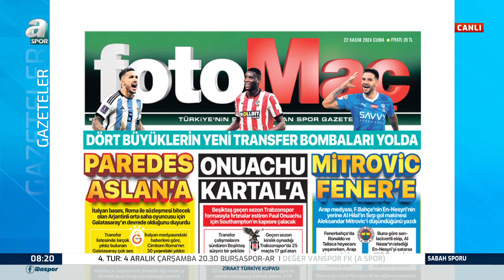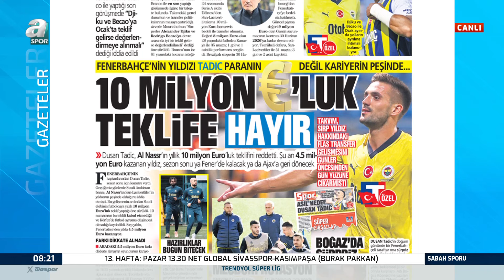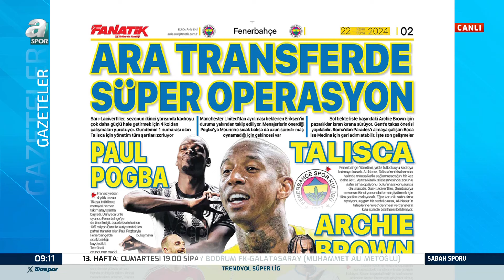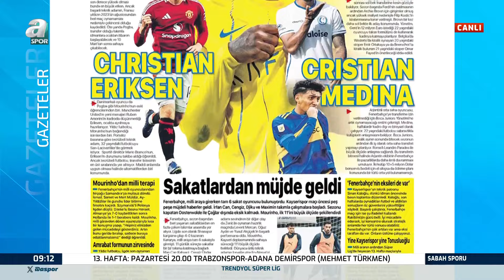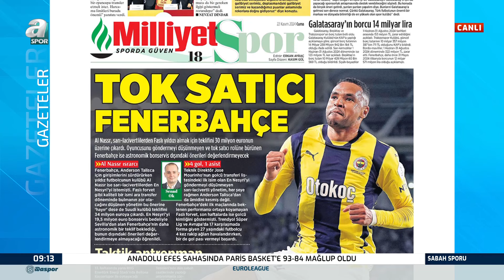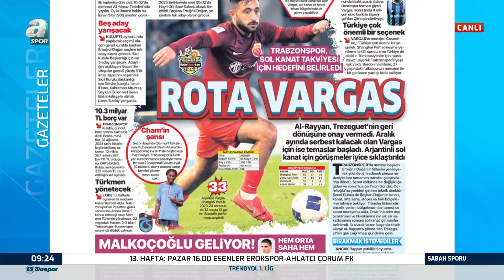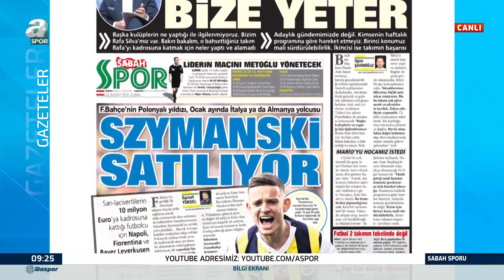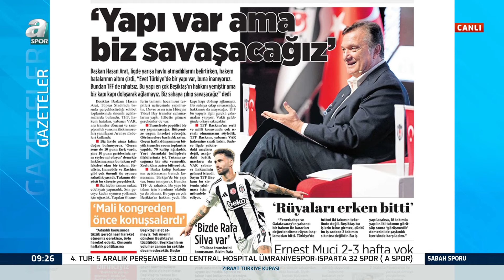Suat Umurhan: "Okula Gittim, Top Oynayan 10 Çocuktan 7'sinde Galatasaray Forması Vardı" / A Spor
A Spor yorumcusu Suat Umurhan: "Çocuklarımı almak için okula gittim, bahçede top oynayan 10 çocuktan 7'sinde Galatasaray forması vardı. Çoğunun arkasında da Icardi yazıyordu. Icardi, küçük çocukları Galatasaraylı yapan bir figür. Bir de Osimhen'i tutarsanız bu iş başka bir yere doğru gider."